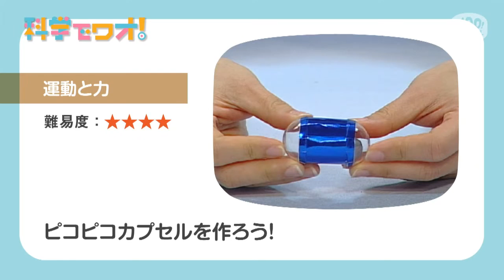【自由研究】ピコピコカプセルを作ろう！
カプセルの中におもりを入れて転がすと、動くおもちゃ「ピコピコカプセル」が作れるよ！